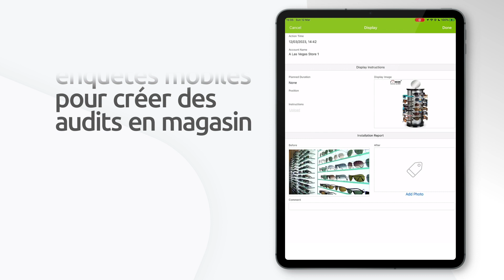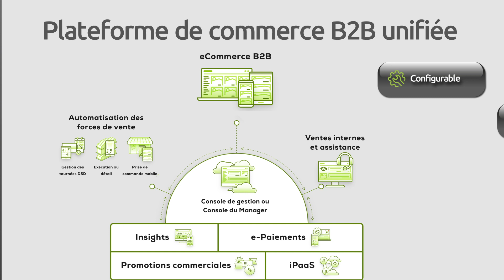Plateforme de Commerce unifié Pepperi pour les Lunettes & l'Optique (FR)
Plateforme de Commerce unifié Pepperi pour les lunettes et l'optique
La confiance des grandes marques
Portail acheteur B2B
Natif online/offline
Apps pour les commerciaux
Commande rapide de variantes
Localisez des éléments en quelques secondes avec des filtres et une recherche intelligente
GESTION DES MONTURES
Suivez les montures en stock
GESTION DES MONTURES
Suivez le taux de rotation
GESTION DES MONTURES
Recommandations automatisées
Essai virtuel intégré
Formulaires et enquêtes mobiles pour créer des audits en magasin
Retours en libre-service
collectez/Effectuez des paiements
Boostez l’identité de votre marque avec votre app en marque blanche
Configurez facilement des promotions commerciales
Différents types d'acheteurs avec plusieurs vitrines
Configuration multilingue et multidevises
Générez des ventes plus importantes et plus intelligentes avec l'analyse opérationnelle
Définissez et suivez les objectifs pour les acheteurs et les représentants
Comparez les commerciaux par objectif
Plateforme de commerce B2B unifiée